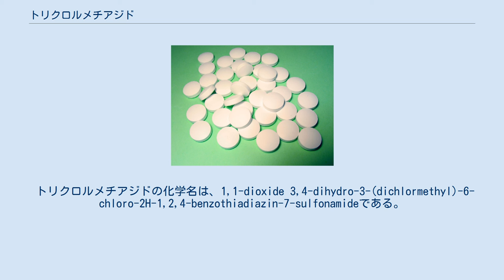トリクロルメチアジド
トリクロルメチアジド（Trichlormethiazide）はヒドロクロロチアジドと同じくチアジド系降圧利尿薬の一つである。
腎臓の遠位尿細管でのNa+/Cl−再吸収を阻害する。
またK+の排泄を増加させる。
通常、心不全、肝硬変、副腎皮質ホルモン治療、その他に伴う浮腫の治療や高血圧の治療に使用される。
獣医学の分野では、ウマの四肢遠位の軽度腫脹や打撲の治療にデキサメタゾンと併用される。
商品名フルイトラン、塩野義製薬製造販売。
 日本で承認されている効能・効果は、以下の通りである。
 下記の患者には禁忌とされている。
 重大な副作用として添付文書に記載されているものは、再生不良性貧血、低ナトリウム血症、低カリウム血症である。
 5%以上に現れる（または頻度不明の）副作用として、発疹、顔面潮紅、光線過敏症、電解質失調（低クロール性アルカローシス、血中カルシウム上昇等）、血清脂質増加、高尿酸血症、高血糖症が記載されている。
 トリクロルメチアジドは遠位尿細管でのクロル(塩素)イオン再吸収と、ナトリウムイオンの再吸収を阻害する。
ナトリウム、クロルとともに水分が排泄され、その結果、利尿効果がもたらされる 。
 トリクロルメチアジドの化学名は、1,1-dioxide 3,4-dihydro-3-(dichlormethyl)-6-chloro-2H-1,2,4-benzothiadiazin-7-sulfonamideである。
 トリクロルメチアジド合成法